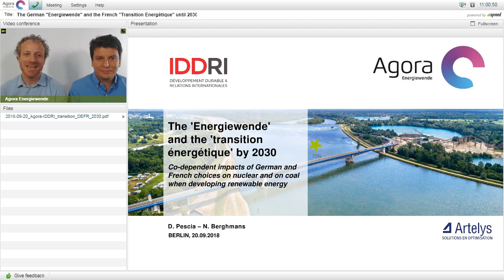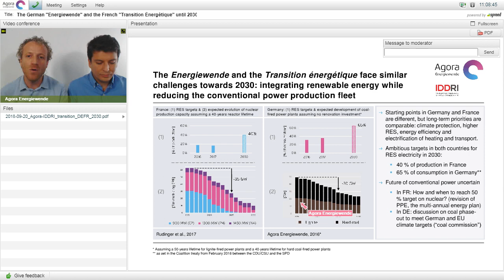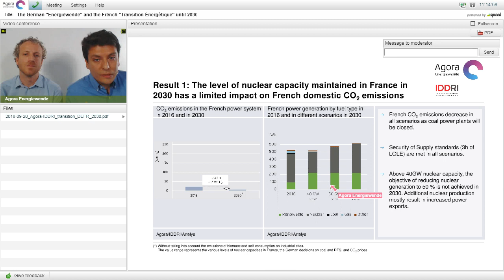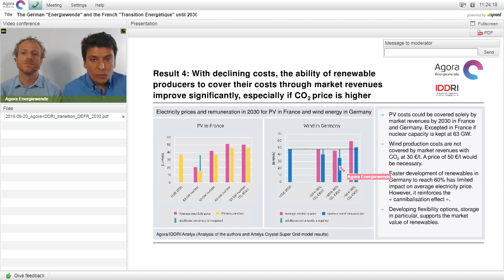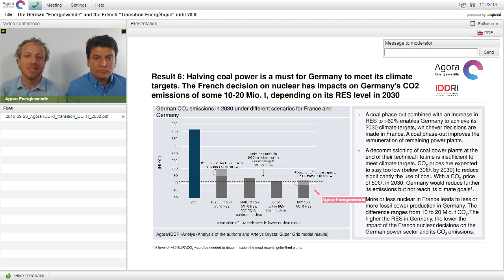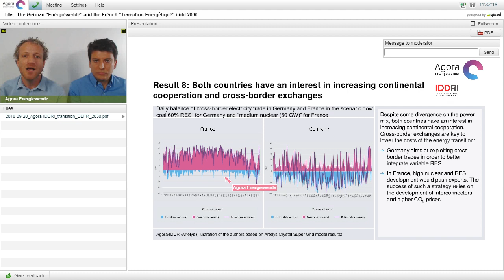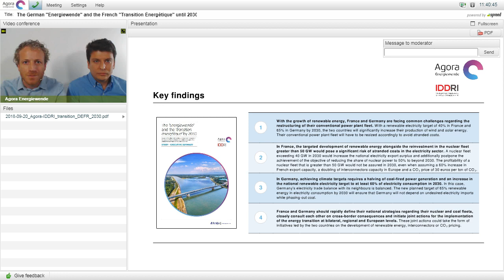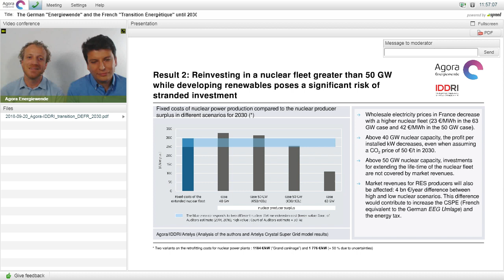The German "Energiewende" and the French "Transition Énergétique" by 2030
Webinar with Dimitri Pescia (Agora Energiewende) and Nicolas Berghmans (IDDRI) – presented in English